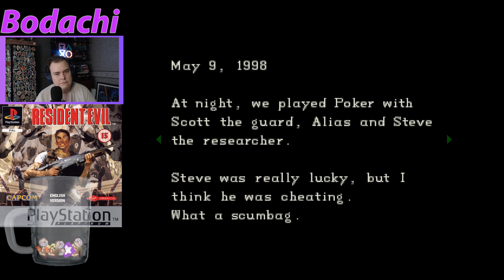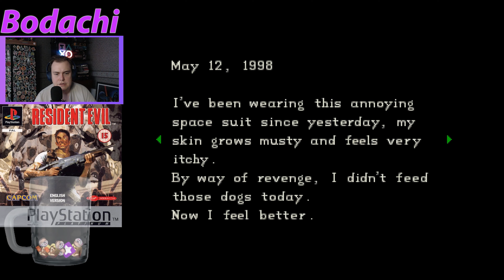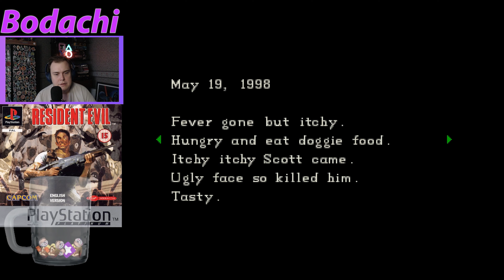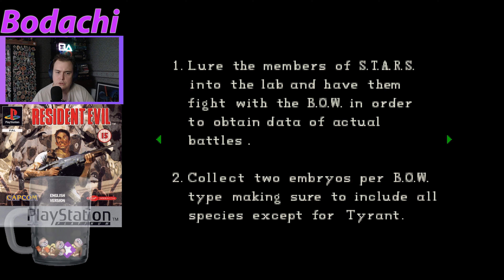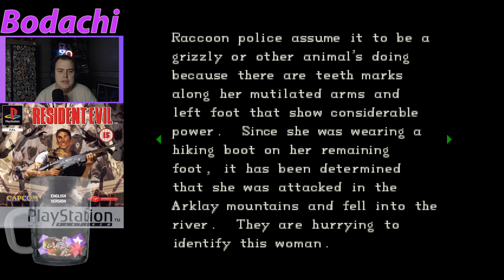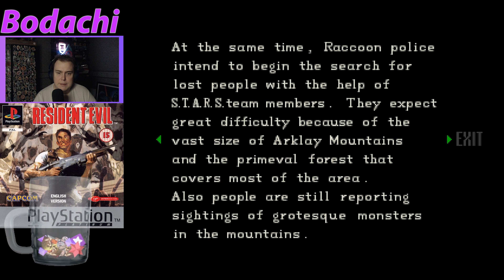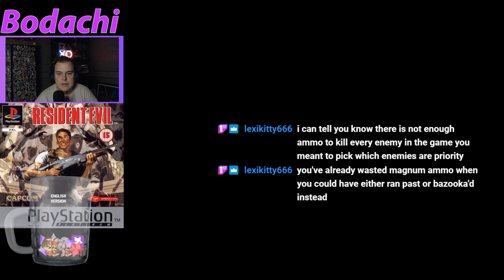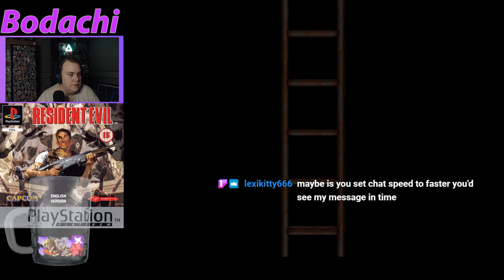Resident Evil 1 (Original) - Part 04 | Bodachi Plays